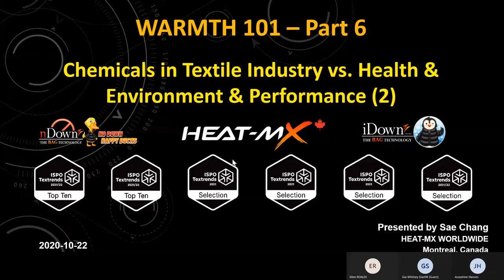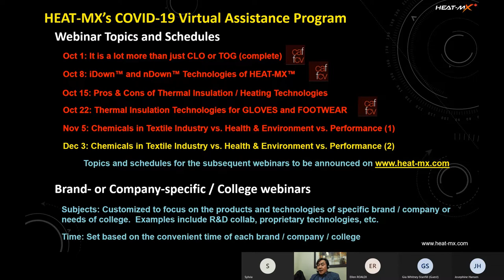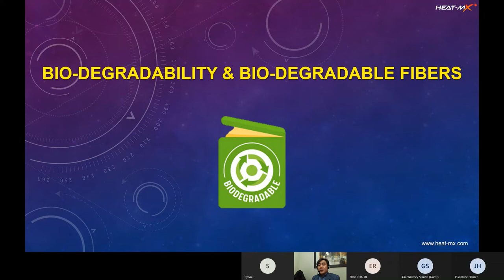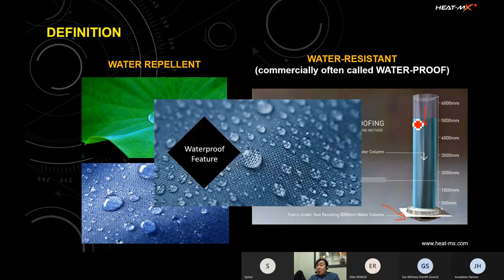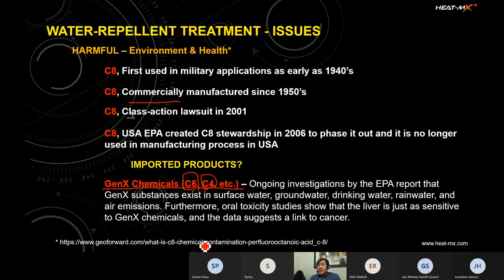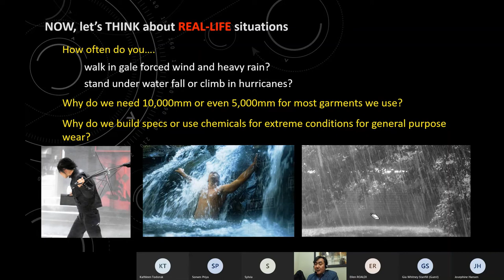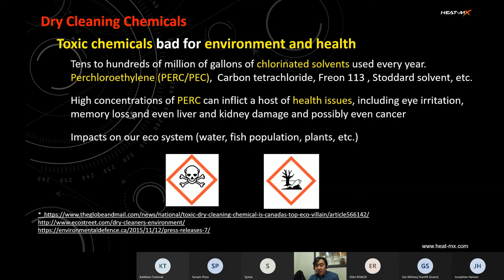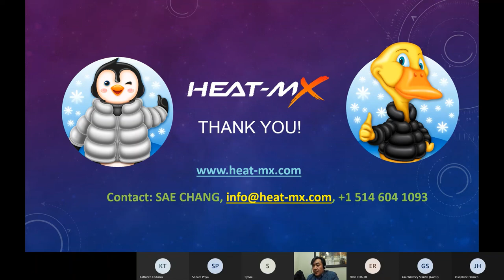6. Chemical Treatments in Textile Industry 2